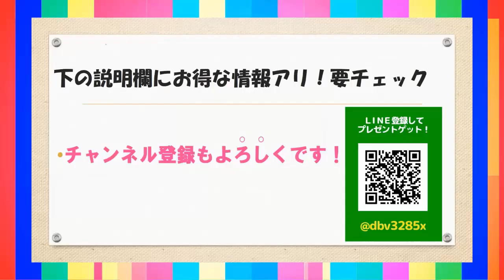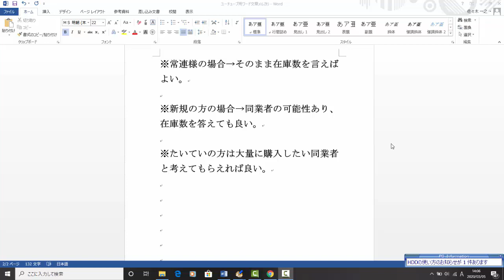【メルカリ】初心者必見！商品の購入希望者から在庫いくらありますか？と質問されたときの返信方法とは？【佐々木一之】